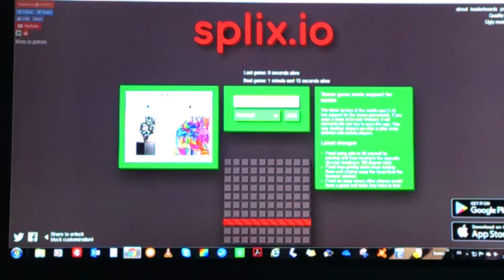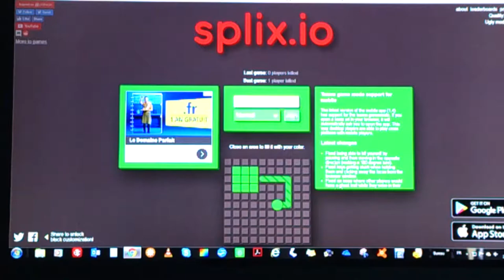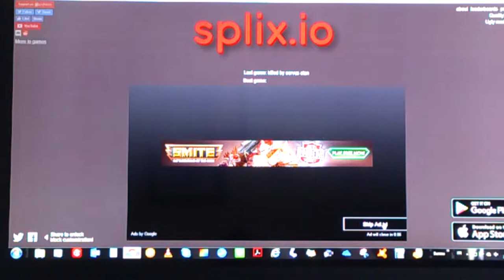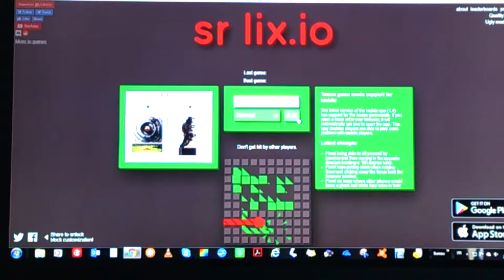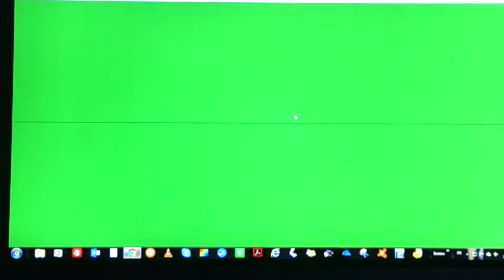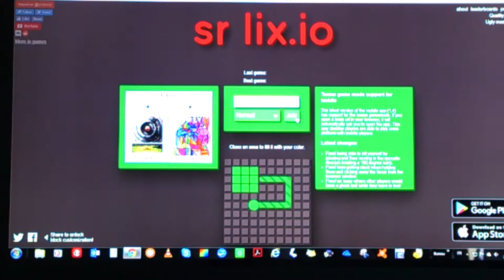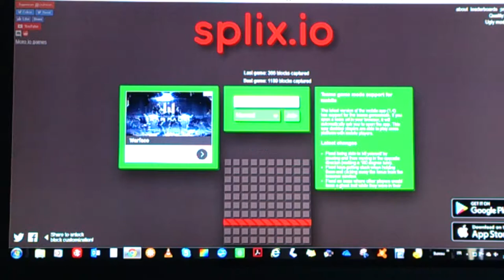rempli le splix